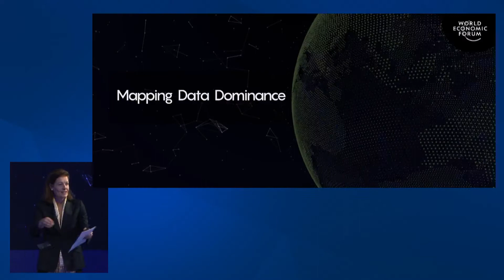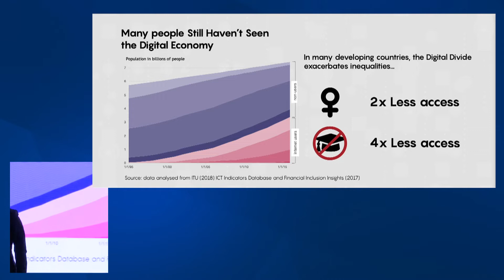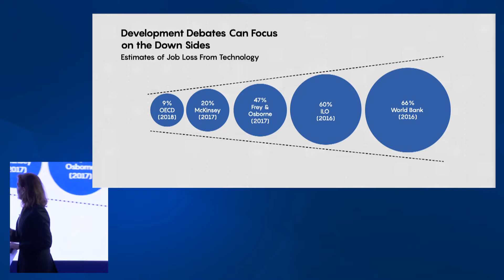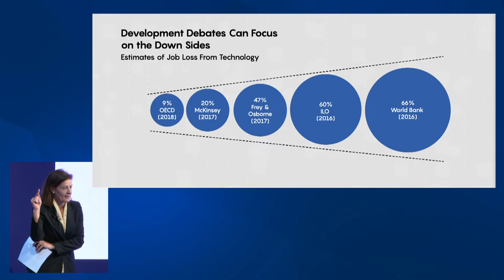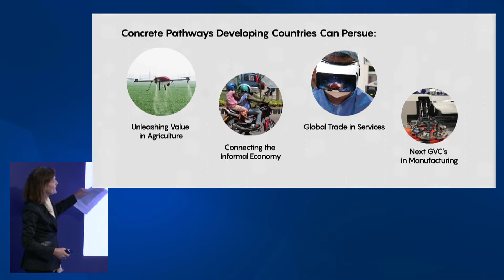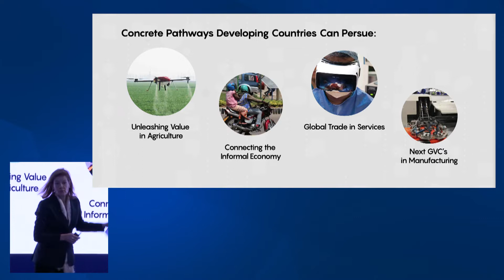WEF 2019: Mapping Data Dominance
As data becomes a new currency exchanged across markets and borders, a development fault line is opening between data-rich and data-poor countries. What are the building blocks of a new development agenda for the data economy? Ricardo Hausmann leads a panel discussion at the World Economic Forum.

Speakers: Olajumoke Adekeye, Ngaire Woods, Mats Granryd